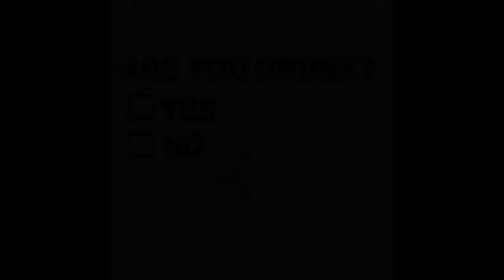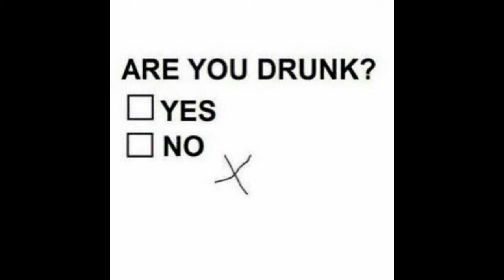RUM onder tafel